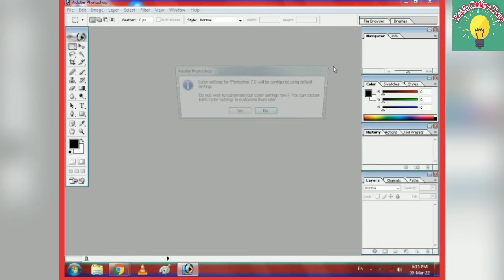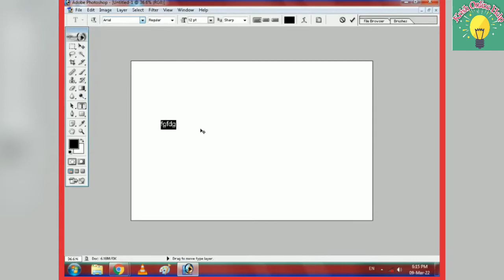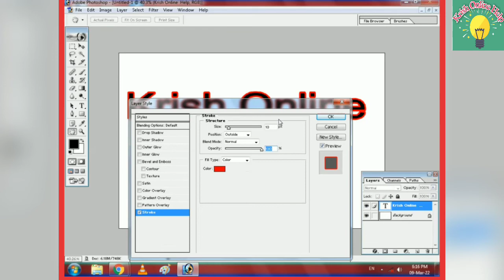Photoshop 7.0 mein text stroke lagane ka Sahi tarika